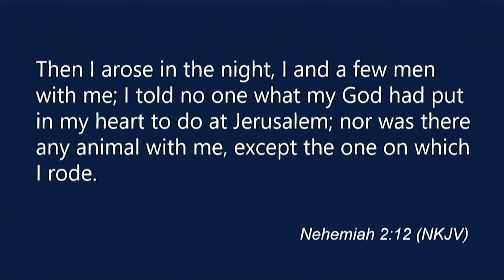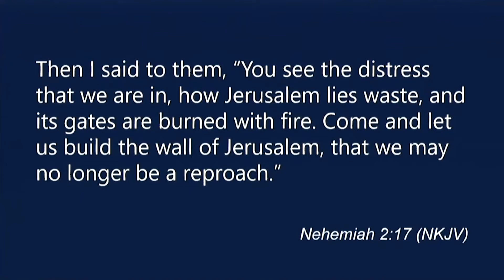Dr. Lynn Hiles: Old vs New - Part 1